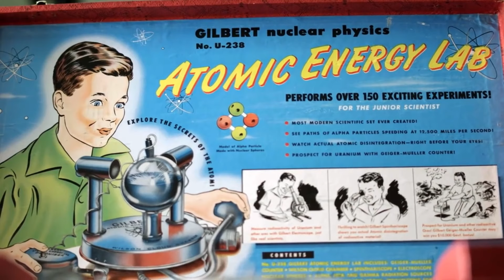10 MOST TERRIFYING TOYS In The World (Part 2)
These toys were designed for children, but they are so terrifying that they can cause nightmares even in the most brave adults.

📌Timestamp
0:00 Introduction
00:28 Zuni Warrior Doll
01:13 Hugo Man of a Thousand Faces
02:03 Teddy Ruxpin
02:38 My Buddy
03:24 Atomic Energy Lab U-238
04:21 Talky Tina
05:00 Furby
05:40 Big Loo
06:20 Ronald McDonald 1979
06:59 Baby Secret Doll

Thank you very much for watching this video from the WiliansTopsTV channel, we hope you liked it!